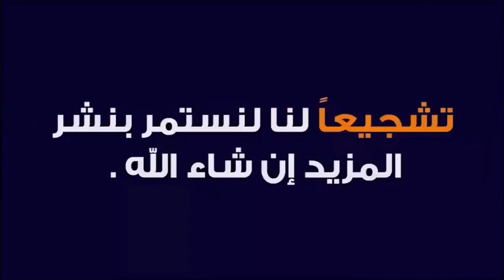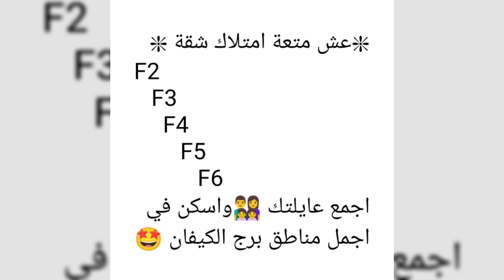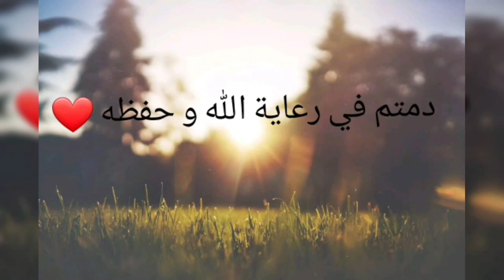شقق رائعة للبيع في الجزائر العاصمة 🇩🇿 أسعار خيالية و مغرية جدا 😍🔥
❇عش متعة امتلاك شقة ❇

F2
   F3
     F4
        F5
           F6

اجمع عايلتك 👨‍👩‍👧‍👧واسكن في اجمل مناطق برج الكيفان 🤩

🏡شقق جاهزة (Fini)👇

♦️شقة F2 مساحة 54م الطابق الثاني بتجهيز_عصري وسعرها #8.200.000دج
عقد حصة
♦️شقة F3 مساحة 70م مطلة على البحر جاهزة بلارتيزانة وبسعر #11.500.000دج
عقد حصة
♦️شقة F4 مساحة 115م الطابق الثاني بواجهتين جاهزة بسعر #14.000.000دج
♦️شقة F5 مساحة 200م الطابق الارضي جاهزة ببن_زرقة بسعر #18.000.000دج
عقد حصة
♦️شقة F6 مساحة 170م الطابق الثالث بشاموناف بسعر #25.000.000دج
عقد ملكية

🏠شقق نصف جاهزة👇

♦️شقق F3 في الضفة_الخضراء مطلة على البحر بمساحة 70م بسعر #14 مليون ونصف للمتر المربع
♦️شقق#F4 نصف جاهزة بنسبة #70% مساحة 125م بثلاثة_واجهات بسعر #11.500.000دج

واد كنيس
شقق
سكن
كركاسة
سكنات
منزل
منازل
شقة
المنازل
بيع
كراء
تبادل
محل
محلات
عقار
عقارات
للبيع
للكراء
فيلات
فيلا
اراضي
ارض
قطع
ادرار
الشلف
الاغواط
ام البواقي
باتنة
بجاية
بسكرة
بشار
البليدة
البويرة
تمنراست
تبسة
تلمسان
تيارت
تيزي وزو
الجزائر
العاصمة
الجلفة
جيجل
سطيف
سعيدة
سكيكدة
سيدي بلعباس
عنابة
قالمة
قسنطينة
المدية
مستغانم
المسيلة
معسكر
ورقلة
وهران
البيض
اليزي
برج بوعريريج
بومرداس
الطارف
تندوف
تيسمسيلت
الوادي
خنشلة
سوقاهراس
تيبازة
ميلة
 الدفلى
عين تيموشنت
غرداية
غليزان
مليار
مليون
عقد شيوع
دفتر عقاري
عقد ملكية
سوق العقار
عقد ايجار
فلاحية
ليفري فونصي
تيميمون
 تنس
 أفلو
عين البيضاء
عين مليلة
خراطة
أقبو
أولاد جلال
طولقة
 بني عباس
العبادلة
 بوفاريك
الأربعاء
الأخضرية
 صالح
عين
 قزام
 بئر العاتر
الشريعة
 الغزوات
ندرومة
سبدو
 فرندة
السوقر
أزفون
عزازقة
الميلية
 العلمة
 ولمان
تكسانة
الطاهير
 عزابة
الحروش
القل
سفيزف
 الخروب
 بوسعادة
مقرة
 المحمدية
سيق
جانت
 برج منايل
دلس
 جامعة
 بني صاف
حمام بوحجر
 واد رهيو
زمورة
مازونة
اراضي سكنية
سوق العقار
عقارات
منازل
وكالة عقارية
المدينة الجديدة
عالم
بنايات
اسعار الشقق
شقق للبيع بالتقسيط
شقق تقسيط
فيلات
Béjaïa
Biskra
Béchar
Blida
Bouira
Tamanrasset
Tébessa
Tlemcen
Tiaret
Tizi Ouzou
Alger
Djelfa
Jijel
Sétif
Saïda
Skikda
Sidi Bel Abbès
Annaba
Guelma
Constantine
Médéa
Mostaganem
M'Sila
Mascara
Ouargla
Oran
El Bayadh
Illizi
Bordj Bou Arreridj
Boumerdès
El Tarf
Tindouf
Tissemsilt
El Oued
Khenchela
Souk Ahras
Tipaza
Mila
Aïn Defla
Naâma
Aïn Témouchent
Ghardaïa
Relizane
Timimoun
Bordj Badji Mokhtar
Ouled Djellal
Béni Abbès
In Salah
In Guezzam
Touggourt
Djanet
El M'Ghair
El Meniaa
Adrar
Chlef
Laghouat
Oum El Bouaghi
Batna
oued kniss
immobilier vente et achat
Échange
Wilaya
Daïra
Baladia
Appartement
Villa
A vendre
lotissement
Grand immobilier
garage a louer
Ouedkniss
nouvelle ville
city
centre commercial
ville
achat
vente
maison
Mp3
Chanson
Épisode
1
2
3
4
5
6
7
8
9
10
0
2020
2018
2017
2016
2015
2014
2013
2025
2024
2019
2021
2022
2023
F2
F3
F4
F5
F6
dinar
agence immobilière
Millions
Milliards
أف 2
أف 3
أف 4
أف 5
أف 6
باب
حي
وسط مدينة
المدينة
الجديدة
ولاية
دائرة
بلدية
حلقة
مسلسل
قصة
الدينار
مليون
مليار
للإيجار
الحرب العالمية
روسيا
اوكرانيا
الصحراء الغربية
موريطانيا
العربي زيطوط
أمير ديزاد
مراد طهاري
ناصر الجن
حسين بولحية
السعيد بن سديرة
هشام عبود
جبار مهنا
السعيد شنقريحة
عبد المجيد تبون
الجنرال توفيق
الدياراس
المخابرات
الجيش الوطني الشعبي
الشرطة
الدرك الوطني
تحريات
النهار
البلاد
الشروق
الهداف
الشيخ كوكو
حركة الماك
حركة رشاد
الدحدوح
مراد دهينة
رشيد مسلي
نكاز
سبيسيفيك
كمال رزيق
القايد صالح
الحراك
وزير القلاليل
 الملاهي الليلية
الحاج لخضر
الاندلس
المخزن المغربي
بلماضي
عمار البيري
الميني
قشيحة
قوشيحة
ديدجي رفيق
شاب
خالد
حسني
رامي
لطفي
الصغير
بلال
فيصل
المينيون
مراد
محمد بوسماحة
بنشنات
هواري
المرصاوي
حبيب هيمون
بلا حدود
رضوان
الحاج لخضر
مول العمارة
رضا
شابة
سعاد
صباح
وردة شاغلومانتي
شارلومانتي
ريبيكا
سارة
يامينة
جميلة
خيرة
سهام جابونية الجابونية
ياسين التيغر
أغنية
الفريق الوطني
شبيبة
شباب
اتحاد
مولودية
وفاق
حفيظ الدراجي
كورونا
كوفيد
أم وليد
السياسة
الرياضة
البوليتيك
شمال
شرق
غرب
جنوب
روفيا
البدي
مفتاح الروس
فاردينو
دقيوس و مقيوس
بابور اللوح
ديدين كلاش
فوبيا
طراب كينغ
سامداكس
جليل باليرمو
عقيل
وحيد
ايوب للتسويق و الاشهار
أخبار دزيرية
انور مالك
عدل
تساهمي
فوضاوي
adl
elbilad tv
el boudi
khier mezara immobilier
reda jokar_dz
haraga
harga
sari3
mariage blanc
akil
wahid
avm
31
16
babylone
Trap king
Phobia
Didin klach
Canon 16
Aissa
Sam dex
Babour ellouh
Meftah rous
hadj Lakhdar
ayoub marketing publicité
roufia's world
Est
Ouest
Sud
Nord
oum walid
corona
dj rafik
covid
Cheb
bello
lotfi
rami
reda diamond
khaled
hasni
mirou
bilal
djalil
houssem
soolking
sghir
cheikh
Yacine Tiger
didou parisien
Mohamed
Benchenet
bousmaha
marsaoui
sghir
mignon
faycel
faycal
Cheba
raja
sara
manel
dalila
sabah
souad
warda Charlomanti
kheira
yamina
Sihem Japoniya
siham
raja
nour
khimina
rebeca
Mohamed larbi zitout
amir dz
aboud hichem tv
bensdira
dj
djalil palermo
echorouk news